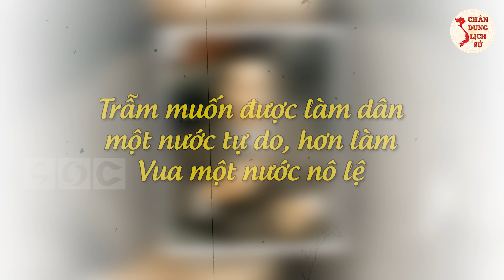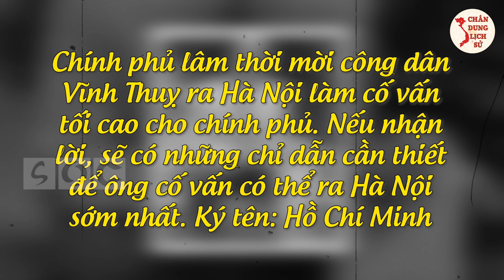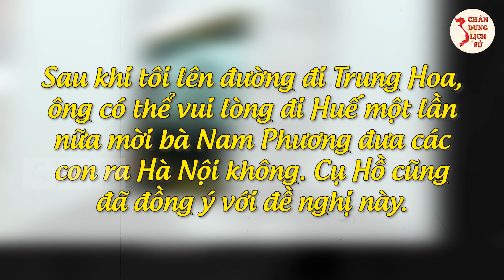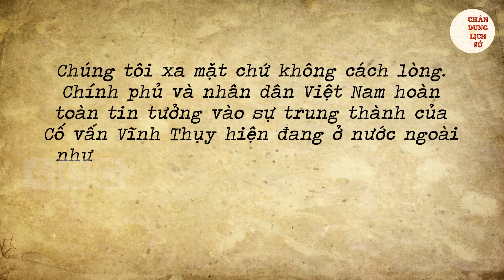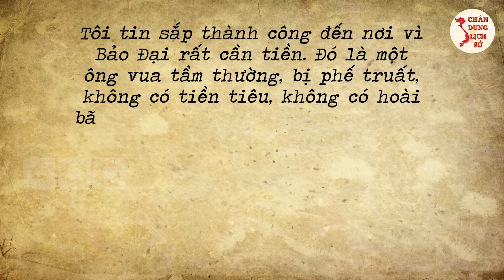Bí Mật Được Hé Lộ Về Sự Phản Bội Của Vua BẢO ĐẠI Khiến Lịch Sử Ngàn Năm Căm Hận!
Bí Mật ĐAU ĐỚN Được Hé Lộ Về Sự Phản Bội Của Vua BẢO ĐẠI Với Chính Phủ Chủ Tịch HỒ CHÍ MINH!

Quý vị và các bạn thân mến, mỗi lần nhắc đến lịch sử Cách mạng tháng Tám năm 1945, người ta lại nhớ đến sự kiện vua Bảo Đại thoái vị chấm dứt thời đại quân chủ ở Việt Nam và nhớ đến chuyện Chủ tịch Hồ Chí Minh thực hiện chính sách đoàn kết dân tộc đã mời ông vua vừa thoái vị làm cố vấn cho Chính phủ lâm thời nước Việt Nam Dân chủ Cộng hòa (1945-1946). Thế nhưng, Bảo Đại có một lòng với Đảng, với Chủ tịch Hồ Chí Minh hay không? Để các bạn hiểu hơn và có tư liệu về thời kỳ này của dân tộc, mời quý vị và các bạn theo dõi video ngay sau đây của Chân Dung Lịch Sử.

👉 Những Người Thực Hiện:
► Biên tập nội dung: Thu Hoài, Phạm Huệ.
► Dẫn chương trình: Hoàng Nga.
► Thuyết minh: Phương Anh.